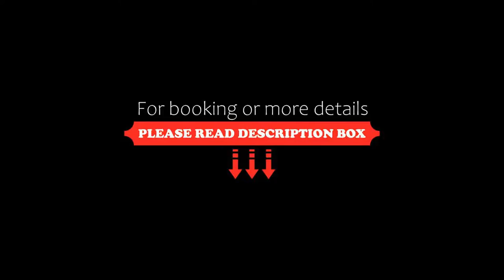The Wind Hotel, Bang Sare, Thailand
About Property:
You're eligible for a Genius discount at The Wind Hotel! To save at this property, all you have to do is sign in.
Offering an outdoor pool, The Wind is located in Bang Sare and offers modern rooms. There is free WiFi access in public areas.
Guest rooms provide a flat-screen cable TV, air conditioning and a balcony with a seating area. They also feature a safety deposit box, an electric kettle and a refrigerator. A shower, hairdryer and free toiletries are in the en suite...
Property Type: Hotel
Address: 88/8 Moo8, Na Jomtien56 Alley, Chon Buri, 20250 Bang Sare, Thailand
Searching For
1. The Wind Hotel - Bang Sare - Thailand
2. The Wind Hotel - Bang Sare - Thailand Address
3. The Wind Hotel - Bang Sare - Thailand Rooms
4. The Wind Hotel - Bang Sare - Thailand Amenities
5. The Wind Hotel - Bang Sare - Thailand Offers and Deals
Audio Credit:
Track Title: Reasons To Hope
Artist: Reed Mathis